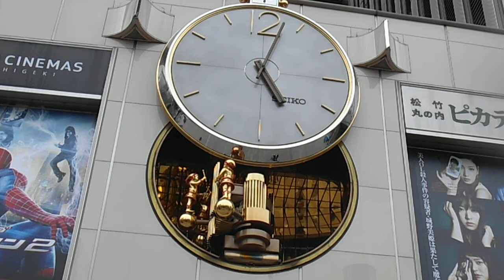DSCF7015有楽町マリオンからくり時計20140429夕方５時